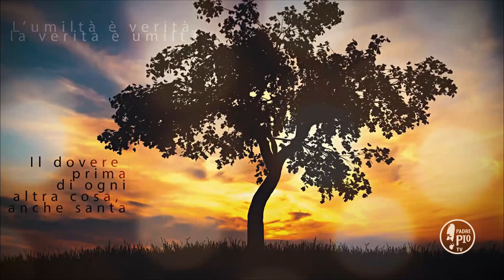Buona Giornata con Padre Pio 24 Gennaio 2020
La Frase di Padre Pio:
"Chi non medita può fare come colui che non si specchia mai, e
che quindi non si cura di uscire ordinato, poiché può essere imbrattato senza saperlo.
La persona che medita e rivolge il suo pensiero a Dio, che è lo specchio della sua anima, cerca di conoscere i suoi difetti, tenta di correggerli, si modera negli impulsi, e rimette la sua coscienza a posto"